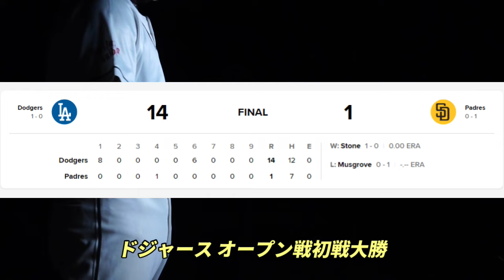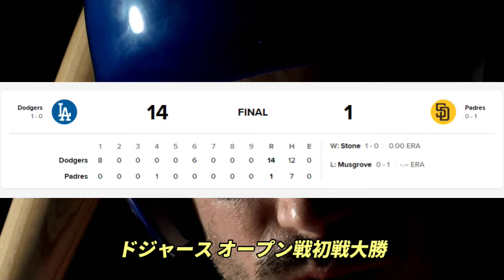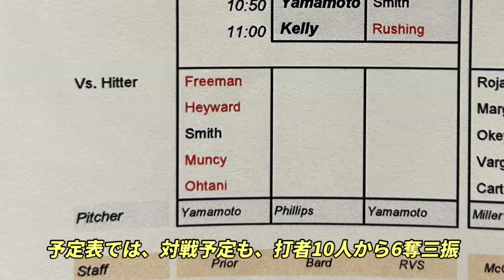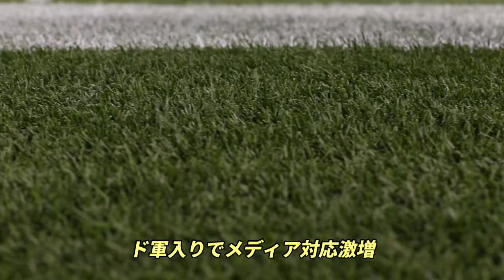球春！大谷翔平 大爆笑！ワトソンさん やらかす！山本由伸 無双！６奪三振、オープン戦 パドレス松井裕樹 衝撃デビュー！三者三振奪う！ベッツ「翔平はすべての能力がメジャートップ！」、ドジャースオープン戦